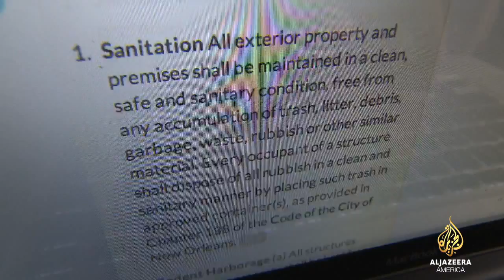Jonathan Martin reports on New Orleans blight problem, post Katrina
10 years after Hurricane Katrina, blight remains a top concern among residents in New Orleans.